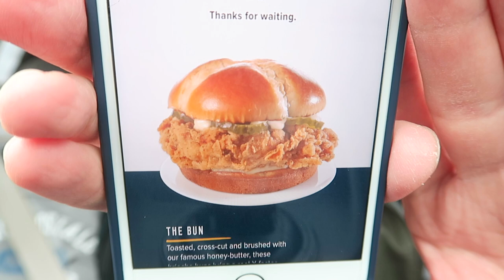Church's NEW Original & Spicy Chicken Sandwich and Oreo Cookie Cheesecake!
Our taste test and review of the NEW Original & Spicy Chicken Sandwich and Oreo Cookie Cheesecake from Church's Chicken!

Follow us on Periscope: Brett Parker (Brett) Brad Parker (Brad)